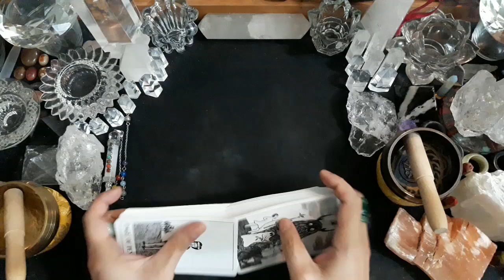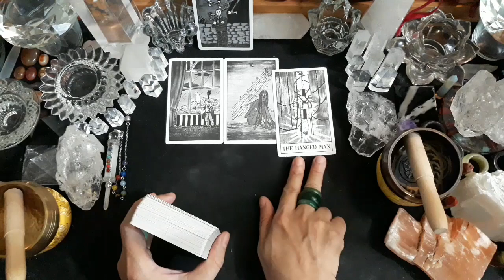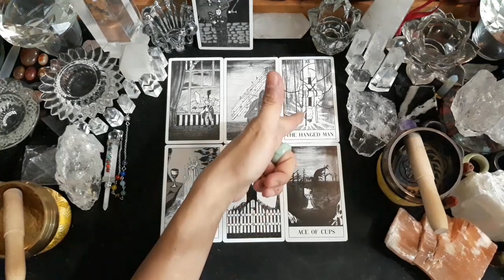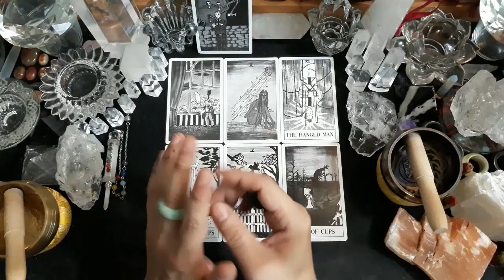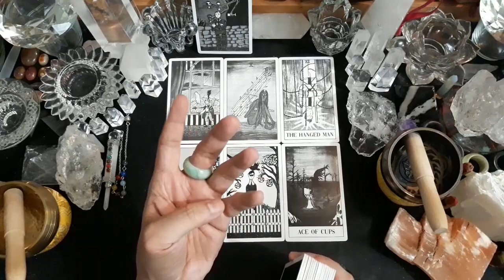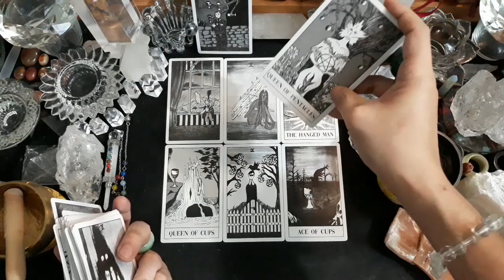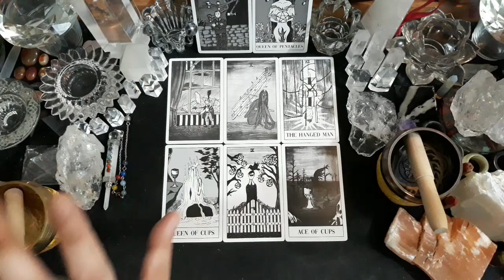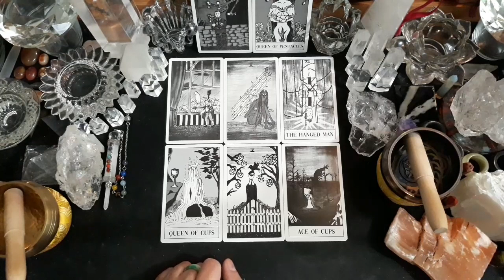♉TAURUS♉, JULI 2022. GENERAL CAREER & FINANCE READING (BACAAN UMUM).